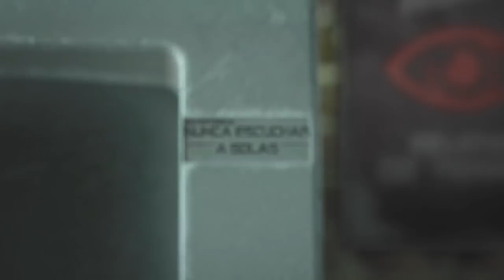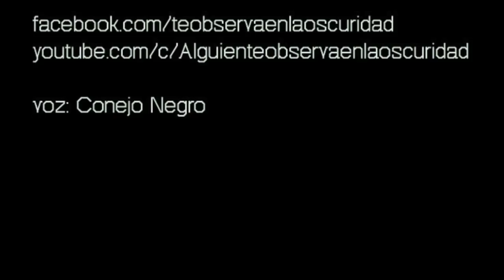LA CUEVA del DIABLO | 1ra parte | Historia REAL de TERROR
RELATOS, HISTORIAS, EXPERIENCIAS DE TERROR.

💀 LA CUEVA DEL DIABLO | PRIMERA PARTE 💀

Guión y Voz:
Conejo Negro

Te invitamos a visitar nuestro segundo canal, donde se comparten historias de terror susurradas al oído, murmullos, voces relajantes y espeluznantes.

Nuestras mejores LISTAS DE REPRODUCCIÓN:

Historias de terror de Vecindades
Historias de terror febrero 2021